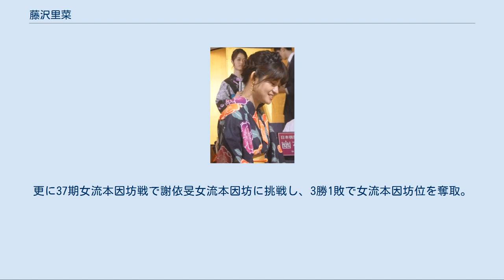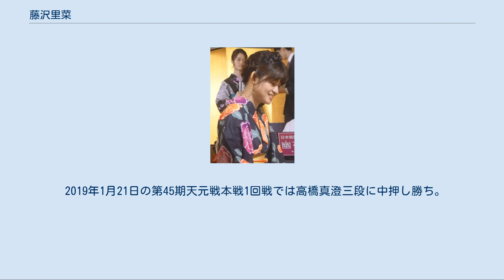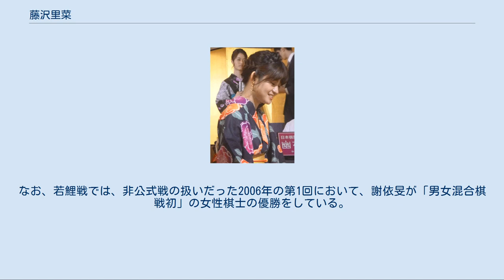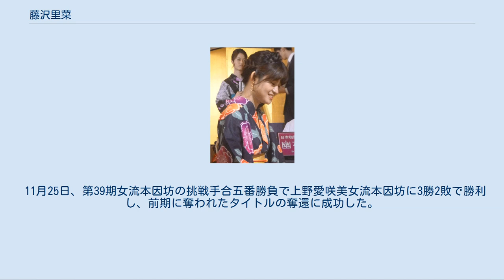藤沢里菜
藤沢 里菜（ふじさわ りな、1998年9月18日 - ）は、日本棋院東京本院所属の囲碁の女流棋士、四段。
埼玉県出身。
藤沢秀行名誉棋聖門下。
 第33・35・37・39期女流本因坊、第29・30・31期女流名人、第1・4回・5・6・7期女流立葵杯、第2・4回扇興杯優勝。
多数の最年少記録を保持している。
 藤沢秀行名誉棋聖は祖父・師匠、藤沢一就八段は父、藤沢朋斎九段は伯従父（秀行名誉棋聖の甥が朋斎九段）。
 6歳の時に兄が碁を打つ姿を見て面白そうと碁を始める。
7歳の時に洪清泉が主宰する洪道場に入門。
父も囲碁教室を主宰しているが、実子に教えることは難しいと考え他所に行くことになった。
平日は学校帰りに、休みの日は10時から21時まで食事する以外はずっと囲碁の勉強をしていた。
 2005年8月、中野区立東中野小学校1年で兄とともに小・中学校囲碁団体戦全国大会に出場し碁を覚えて1年にも拘わらず優勝を飾る。
2006年7月、同小2年で兄とともに小・中学校囲碁団体戦全国大会に出場し再び優勝。
2007年7月、新宿区立市谷小学校3年で兄とともに小・中学校囲碁団体戦全国大会に出場し3連覇。
この9歳の頃プロを目指しだす。
12月、外来として女流棋士採用試験を受け、本戦に進出したものの4位に終わり入段はできなかった（入段者は王景怡）。
 2008年8月、同小4年で小・中学校囲碁団体戦全国大会に出場し3位に終わる。
12月、外来として女流棋士採用試験を受けるが、予選決戦で出口万里子に敗れ本戦入りならず。
 2009年3月、全日本女流アマチュア囲碁選手権大会に出場し、準決勝で敗退。
3位決定戦では出口万里子に敗れ、4位入賞。
4月、日本棋院院生となる。
 2010年1月、院生上位として女流棋士特別採用試験に臨み、6勝2敗で3人が並んだが、順列規定で上位により採用1名のため藤沢のみ入段を果たす。
2010年4月付で、11歳6か月で入段。
これまでの最年少入段記録の趙治勲の11歳9か月・女流では謝依旻の14歳4か月 を更新し、当時の日本棋院所属棋士のプロ入り最年少記録を樹立。
2003年から女流棋士特別採用試験の年齢制限（満15歳以上）が改正され制限がなくなっており、適用第一号となった。
入段同期に平田智也（現七段）沼舘沙輝哉・鶴田和志など。
またこの時6勝2敗で並んだ他の2人（岩田紗絵加と出口万里子）も後に関西棋院でプロ入りしている。
 2010年5月24日、プロ入り初公式戦となる、第20期竜星戦予選Bで堀本満成二段に黒番中押し負けを喫し、初手合初勝利を逃す。
6月10日、プロ入り2戦目となる第36期棋聖戦予選Cで神田英九段に黒番中押し勝ちし、女流棋士最年少勝利記録の更新を果たす。
10月2日、国際コンピュータ・ゲーム協会主催のコンピュータオリンピック囲碁部門で優勝したEricaに6子を置かせて対局し、中押し勝ちする。
 2012年、第31期女流本因坊戦予選で古庄勝子二段・万波佳奈四段・青木喜久代女流棋聖に勝利し、女流棋戦の本戦に初めて出場する。
第69期本因坊戦では河野征夫五段・知念かおり四段に勝利し予選B決勝進出。
 2013年1月24日、第69期本因坊戦予選B決勝で小長井克八段に勝利し、予選A進出。
3月7日予選Aで鈴木伸二若鯉杯に勝ち、決勝進出（依田紀基九段に負け）。
8月22日、第17期女流棋聖戦予選で加藤啓子元女流名人（六段）に勝ち、本戦初出場。
11月16日、第8回若鯉戦で同期の平田智也三段に勝利するも本戦準決勝で一力遼三段に敗れる（そのまま一力が優勝）。
12月12-18日、第3回スポーツアコードワールドマインドゲームズ初出場、女子個人戦とペア戦（富士田明彦とのペア）に参加、結果はペア戦で4位。
 2014年1月26日、第3回女流秀策杯（非公式戦）で小西和子八段を破り初優勝。
2月19日、第4回黄竜士双登杯世界女子囲碁団体選手権初出場、3連勝していた宋容慧（中国）と対戦し、日本チーム初勝利を挙げた。
3月1日、25周年記念囲碁千里杯（非公式戦）準決勝進出。
春に中学を卒業した後、囲碁に専念するため進学せず。
 第1回会津中央病院杯にて吉原由香里元女流棋聖（六段）らに勝利し本戦進出。
本戦で謝依旻女流名人・万波奈穂三段、6月27日の決勝で奥田あや三段を降して15歳9か月で優勝し、女流棋戦最年少優勝記録を樹立する。
8月14日第18期女流棋聖戦予選突破、2年連続本戦出場。
 第33期女流...